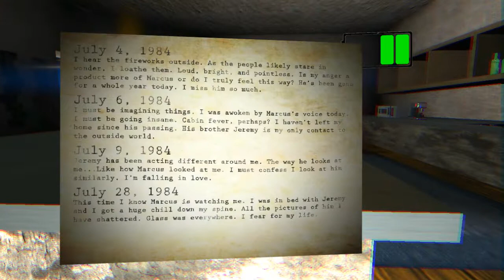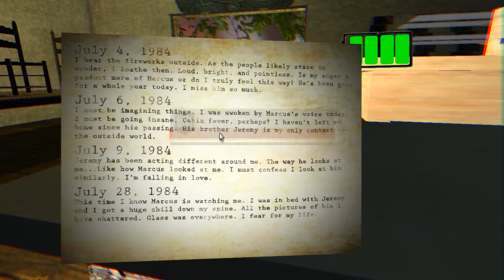PARANORMAL - Nem da MEDO !